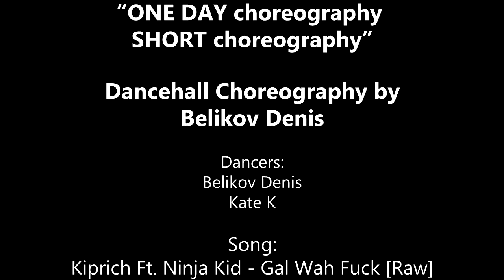" Kiprich Ft. Ninja Kid - Gal Wah Fuck [Raw] " Dancehall Choreography by Belikov Denis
"ONE DAY choreography SHORT choreography"
A little choreography + maybe ;) a little improvisation

Just for fun and having fun :)

Choreography by Belikov Denis

Dancers:
Belikov Denis
Kate K

Song: Kiprich Ft. Ninja Kid - Gal Wah Fuck [Raw]

5678.ru profile bdenv